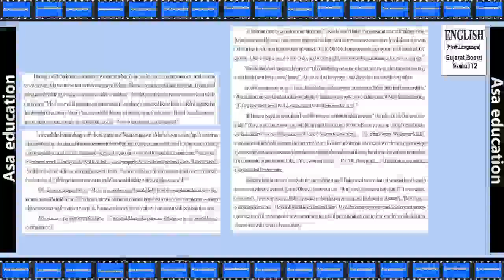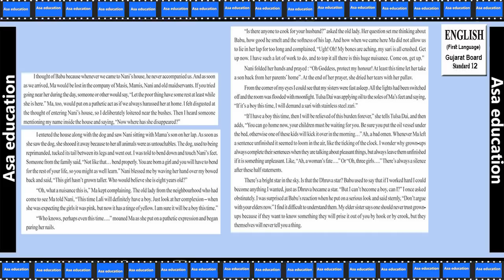Prose Unit 8.2 Girls (English-1st, Grade 12, GSEB) Easy Explanation in Hindi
GSEB - Standard (Class/ Grade) 12.
Gujarat Secondary and Higher Secondary Education Board.
Subject - English.
Book - English (First Language).
Prose - Unit 8.
Chapter - Girls.

PHDMP1012-G01